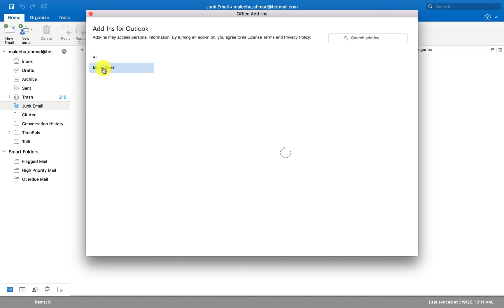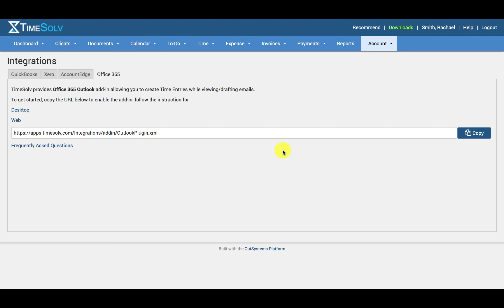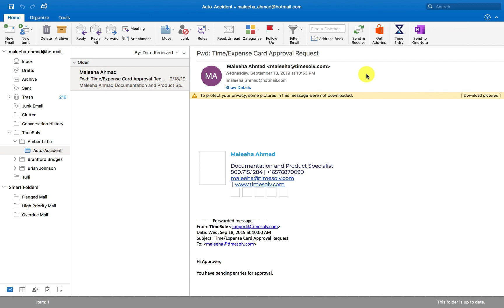Office 365 Outlook Integration - Connect to Office 365 Outlook for Desktop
A video to help users understand how to Connect to Office 365 Outlook for Desktop with our Office 365 Outlook Integration.